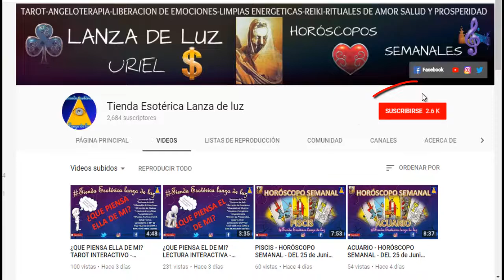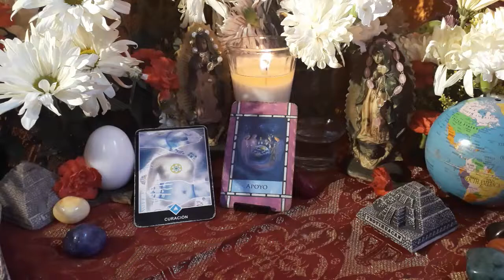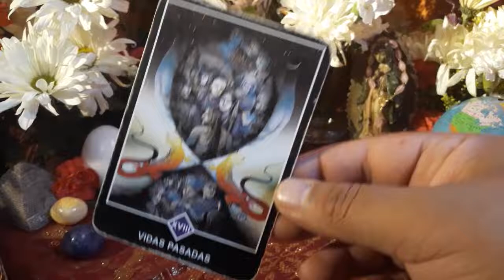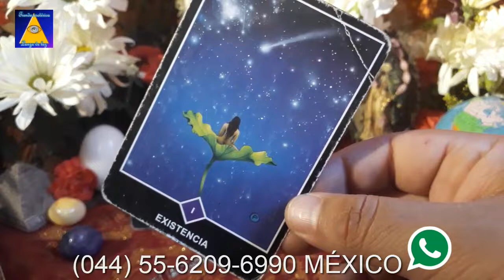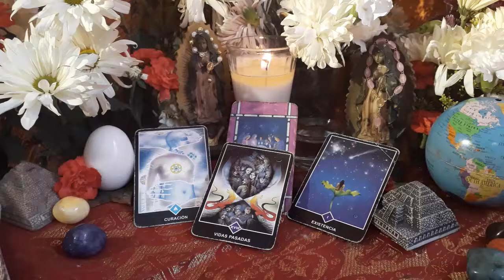LIBRA - HORÓSCOPO DEL 30 DE JULIO AL 5 DE AGOSTO